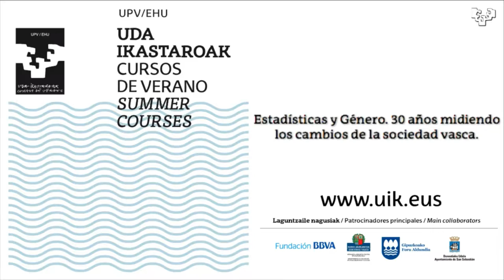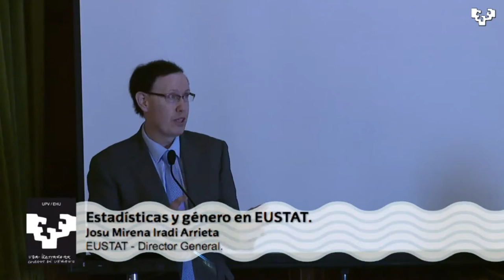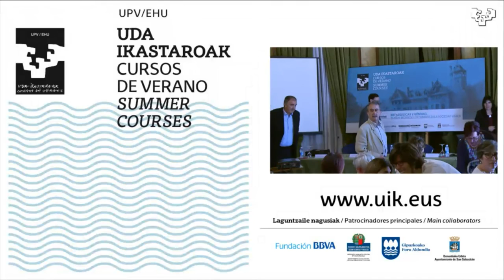Estadísticas y género (1/3)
Curso de verano Eustat - UPV-EHU 2016
30 años midiendo los cambios en la sociedad vasca.

Presentación
Ricardo Gatzagaetxebarria
Viceconsejero de Hacienda y Finanzas del Gobierno Vasco